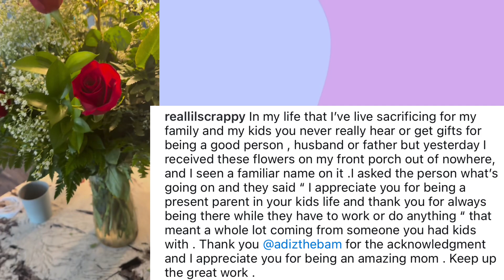Scrappy shares a bouquet of flowers he received from Bambi for being a present parent